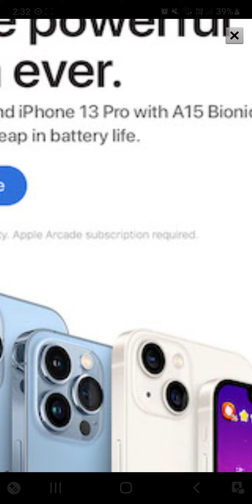Subway surfers, welcome to Vancouver (using all save me keys)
Running is the best in the game, but when getting catched by the inspector or whatever he is. Keys come in, but if you don't have enough keys probably end the run.